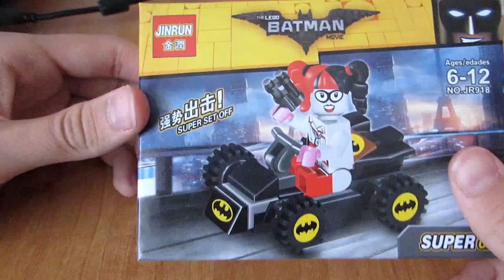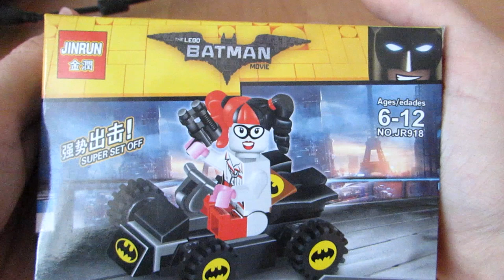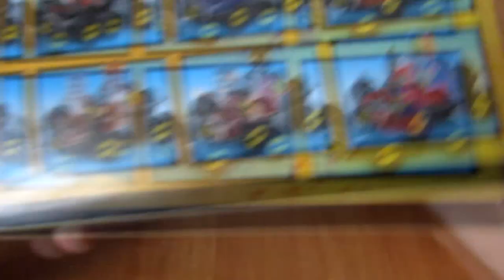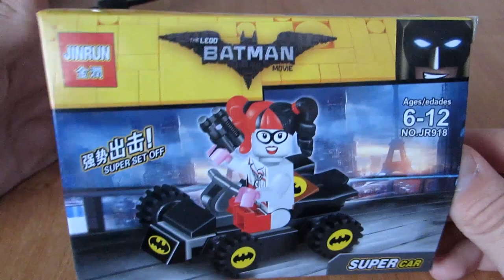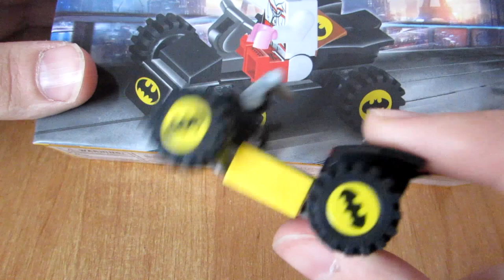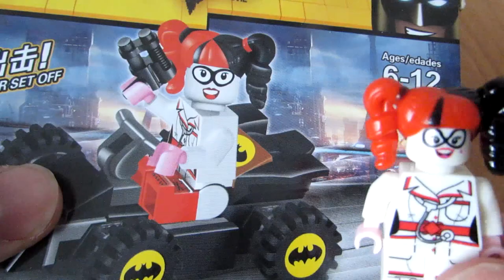БОМБИТ С КИТАЙСКОГО ЛЕГО БЭТМЕН!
Обзор трешового китайского конструктора по Бэтмену